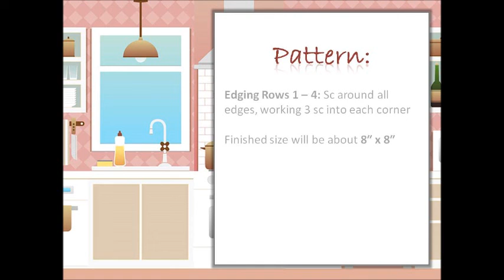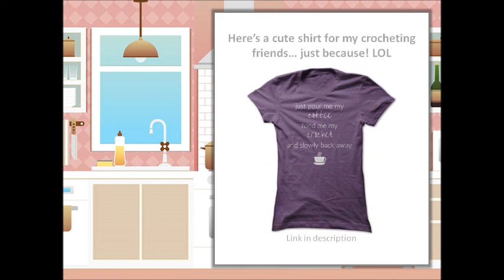How to Crochet a Textured Washcloth - Free Pattern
This is my new favorite crochet stitch! I love the textured feel and look of this crocheted washcloth. I have already posted another blog with crochet washcloth patterns, but this is by far the best one I’ve made so far. I tweaked it a little from the original pattern, so I wanted to share it here. Enjoy, and let me know if you try it and what you think!

DONT FORGET YOUR SUPER CUTE CROCHET T-SHIRT

OUR FAVORITE CRAFT SUPPLIES

KnitIQ Blocking Mats for Knitting
Best Bag for Yarn Storage
My Favorite Yarn
Price Check Yarn on eBay

QUESTIONS?